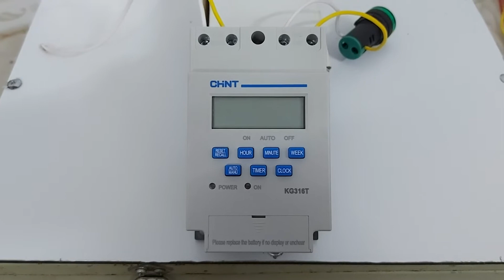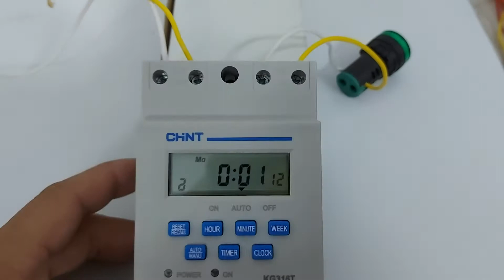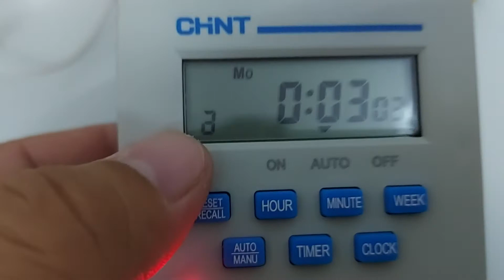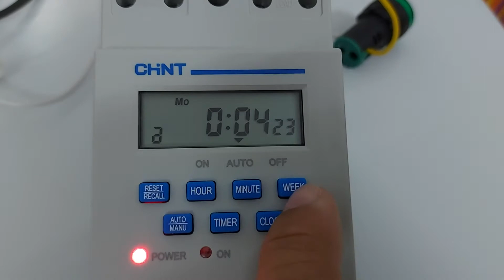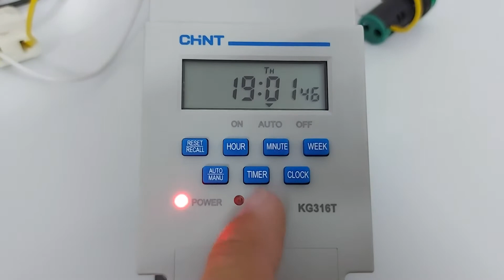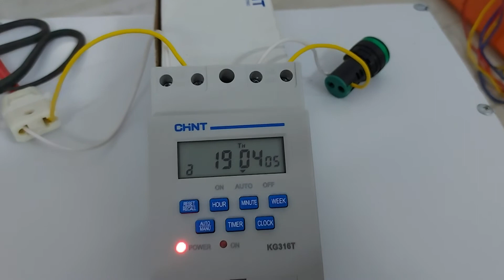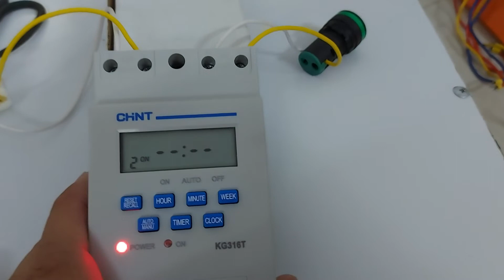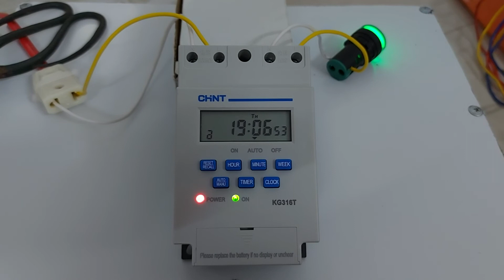Lấy vài trăm ngàn ra chuyện Tắt/mở Đèn, Bơm nước tự động để em nó lo_timer 24h Chint KG316t